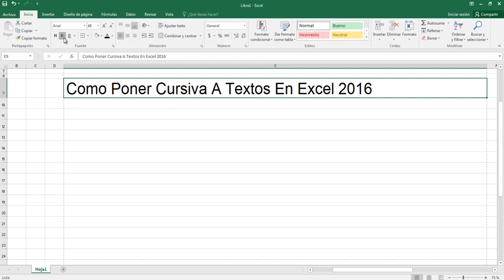Como Poner Cursiva A Textos En Excel 2016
en esta ocasión nuevo vídeo tutorial en el cual te muestro a como hacer para poner en modos cuervas la palabras en excel 2016

CONTACTOS PARA HACER NEGOCIOS.